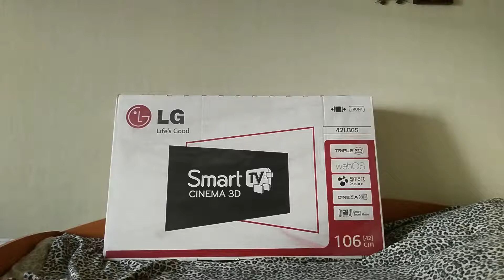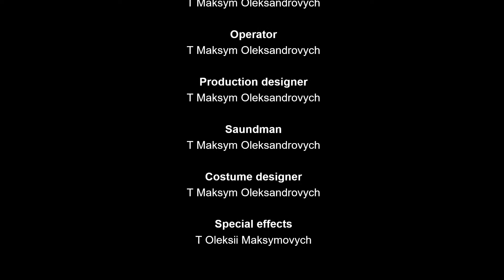Unpacking the 42LB65 TV from LG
simply unimaginable. Of course, because what some ten years ago about this did not even dream of, and the biggest screen was and remains the screen of the cinema.
The package includes a lot of necessary and useful things:
- legs;
- fixing screws;
- 3D glasses four pieces;
- instructions;
- Remote Control;
- power cable;
instruction.
At a minimum, but more than what would be nice to spend the evening under 3D movies at home.